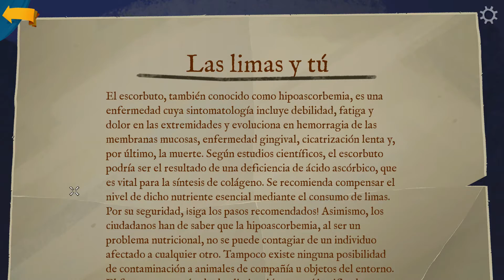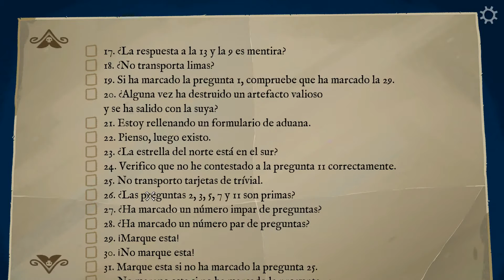Return to Monkey Island Gameplay #8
Return to Monkey Island Gameplay